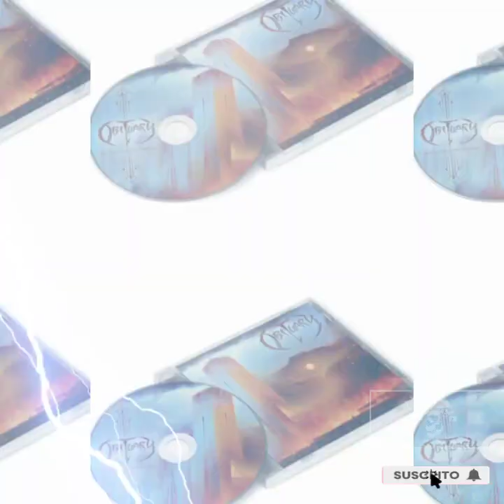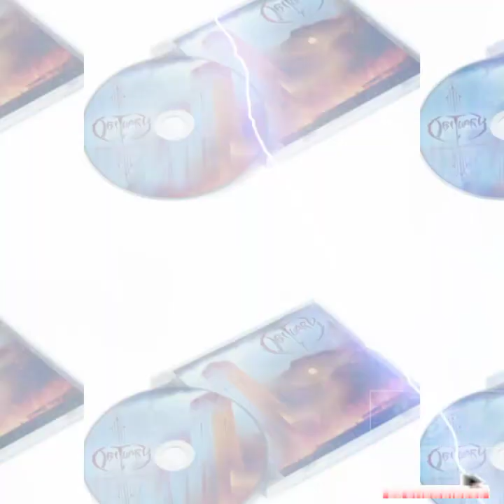OBITUARY Dying of EveryThing 🤘💀 new songs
Metalscences Montriv YouTube OBITUARY Dying of Every thing new albums YouTube Music albums  recomendaciones Rock Music mira todos los vídeos ahora listado videos Metal dale like suscríbete ahora comentarios dale death Metal rock Music YouTube Music app best to listen all your Music enjoy